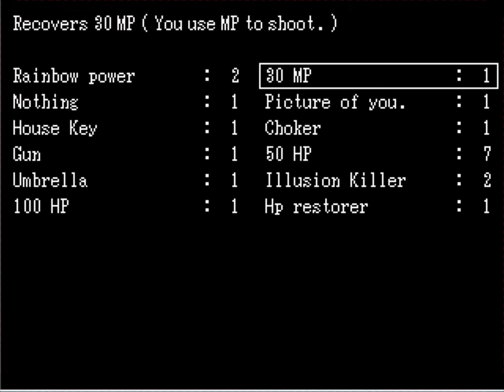Illusion(rpg horror /adwenture game)#7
Deep deep in the Unknown world, there is a huge city called Magic City, the city where you have to be able to do magic to survive the illusions people could do to you.

There lives Nawara Rolex, a young girl whom was adopted by her adoptive father Monder at the age of 5 after she got lost from her parents and was unable to find them, he took care of her until right now.